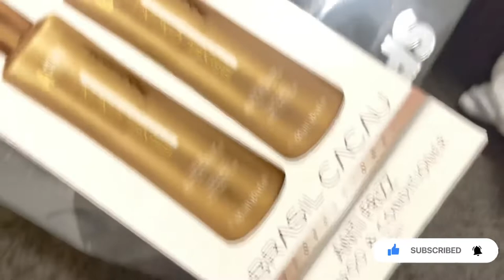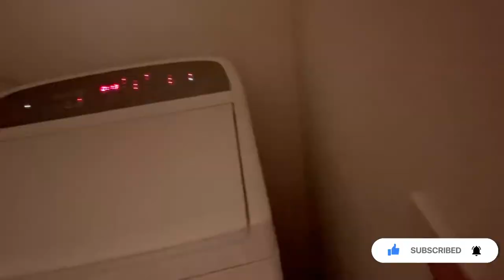Moving to Pakistan |Shifting vlog Day 1 | new haircut | covid test | travelogue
Hope everyone is doing well we all are fine Allhamdullilah

Ajka din kafi busy r thaka deny wala tha….

Thanks everyone for watching my contents

InshaAllah next video me apse share krengy agy ki kahani 😂😀